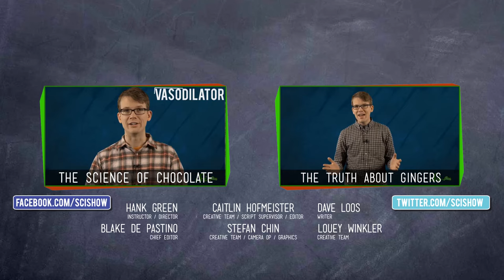The Chelyabinsk Meteor: What We Know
In this episode of SciShow, Hank explores what we now know about the meteoroid that streaked across Russian skies on February 15, 2013.